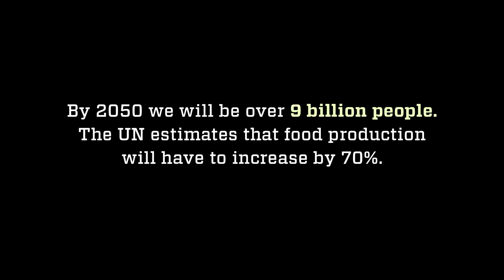BUGS | Trailer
Bugs
Denmark 75 mins

By 2050, Earth’s population will be 9 billion. This will require a 70% increase in food production … so what are we going to eat?

Scientists and agribusinesses promote eating bugs as our future. But the general public doesn’t seem keen. Nordic Food Lab chef Ben Reade and food researcher Josh Evans investigate why, checking out grubs, wasps, crickets, grasshoppers, maggots and bee larva, in Australia, Uganda, Japan and Italy.

Andreas Johnsen (Mr Catra – The Faithful, MIFF 05) takes an entertaining, insightful and humorous journey through one of the last culinary taboos in the west. But this is more than just a look at cultural practices and culinary oddities: this is about our future, and how the looming food crises could be solved tomorrow.